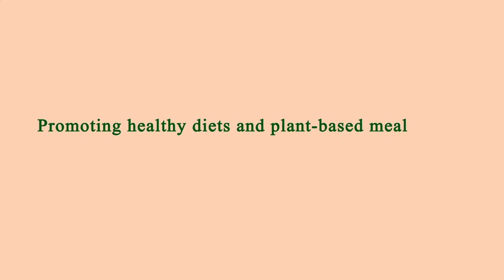Location Restaurant Near Me Los Angeles 90027 CA, Los Angeles County, California, United States